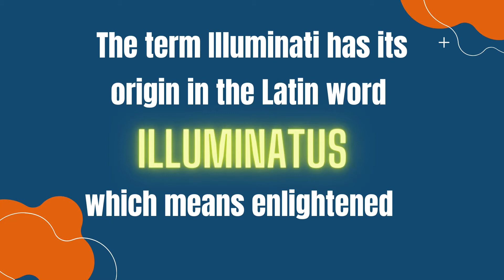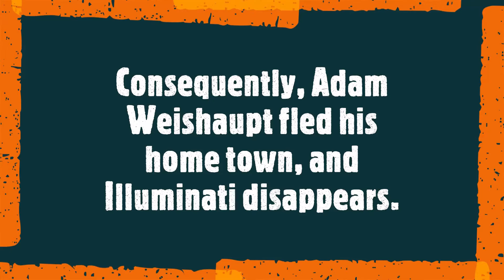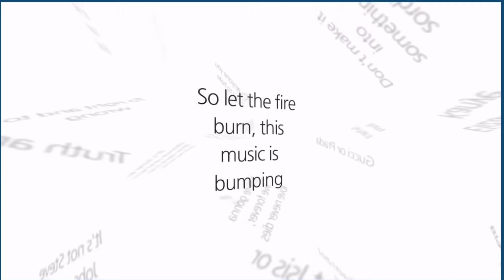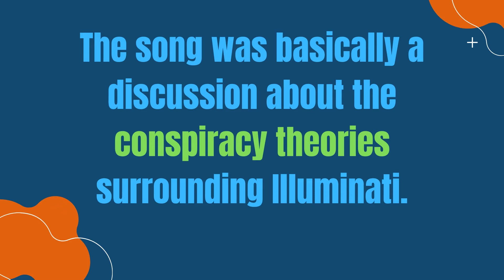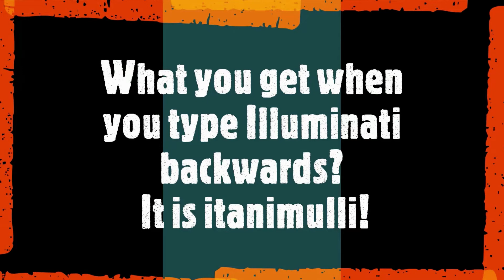Awesome Facts About Illuminati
Is Illuminati real or fictitious? There are countless conspiracy theories about illuminati. Watch the video till the end and get 12 facts about the secret society, which is more than two centuries old!

Credit with links:
Trump Vs The Illuminati